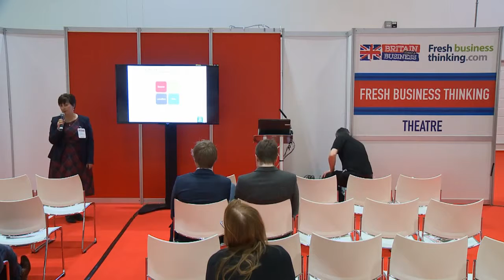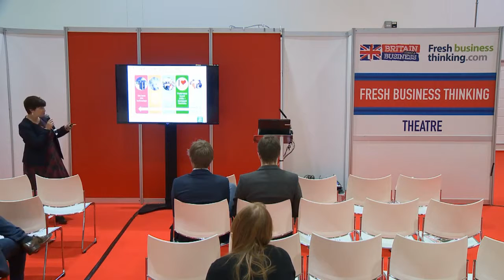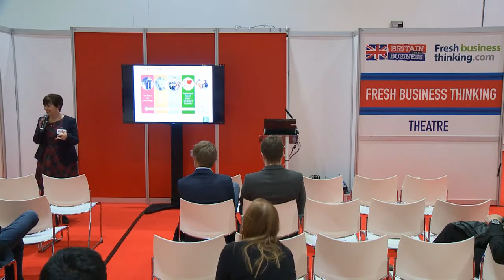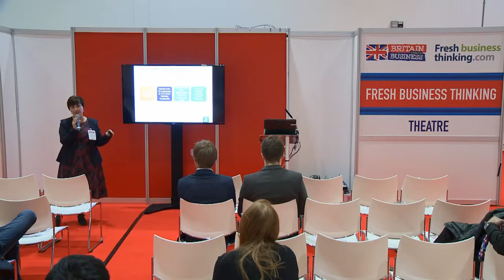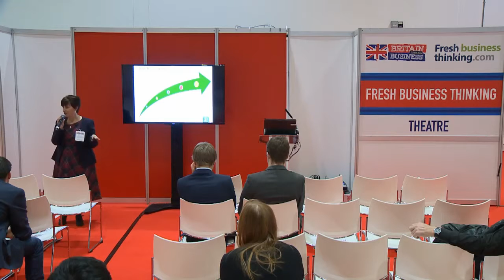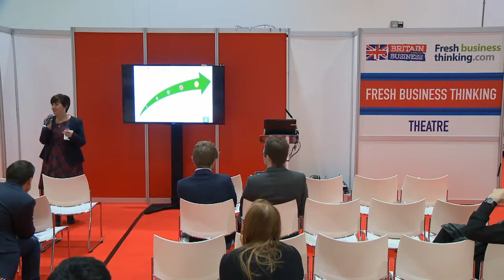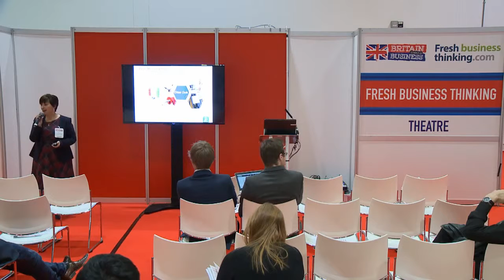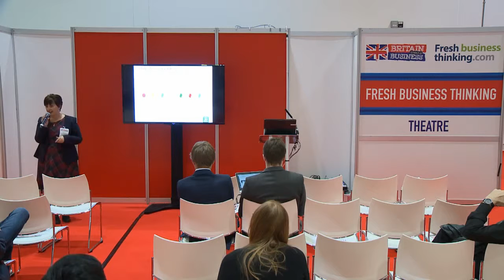Part 1 Janice Clarke @ Britain means Business 2014